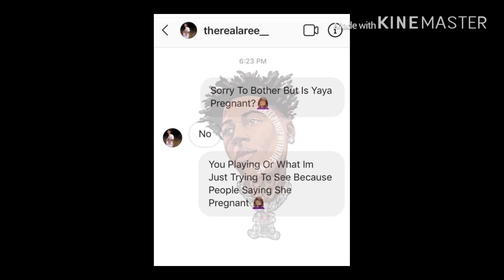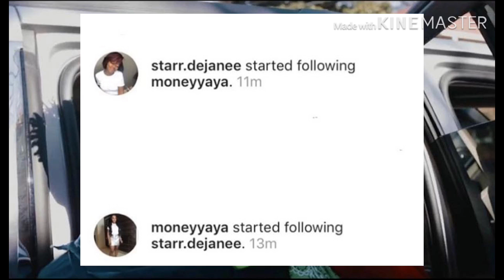Money Yaya Mother Speaks On Yaya Pregnancy🤰😨STAR WELCOMES YAYA ❤️😳